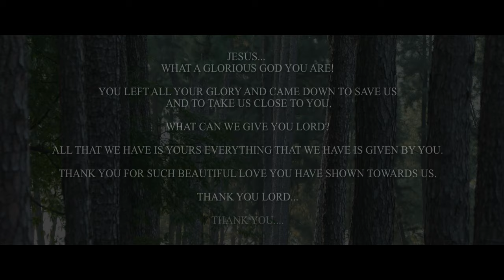KANNEETINI TUDICHE DAIVAMA |Telugu Worship Song| Ft. Vinod Kumar, Benjamin Johnson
My friend! What a beautiful love Jesus has...  He left everything for you. There is no one in this whole world who would love you like Jesus does. You might have lost your loved ones, maybe you might have been cheated by your friends, or maybe you might have been forsaken by your family... Though the whole world may forsake you, remember that Jesus is always there for you. He will never leave you nor forsake you. My friend... As the season of celebration begins I would encourage you to look towards His great love displayed at His humble birth in that manger and I believe that as you do so, all your worries will start to disappear and you will find great comfort in his loving arms...

Kannitini Tudiche Daivama is a beautiful telugu worship song. This song speaks about the life of Jesus Christ in three parts, beginning from his birth in a manger (Part 1), His life and ministry (Part 2), to His death on the cross (Part 3).
I strongly believe that this song is going to be a bell which keeps on ringing,  and constantly reminding of the love of Jesus Christ.

Christ Alone Music
Worship Song Written and Composed by Pastor Vinod Kumar

Keys: Pastor Benjamin Johnson
Guitars: Pastor Vinod Kumar

Mixed n Mastered by Moses Dany
Vocals recorded at Swaras Studios, Vizag

DOP- Kishore N.
Assisted by Raj Kumar

Video Editor- Bobby
Assisted by Praveen Matta

Special Thanks:
Pastor Moses, Jesus Christ Church, Vizag
Bro. Sunny Kornepati
Uday